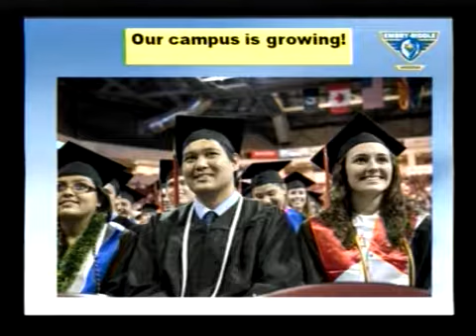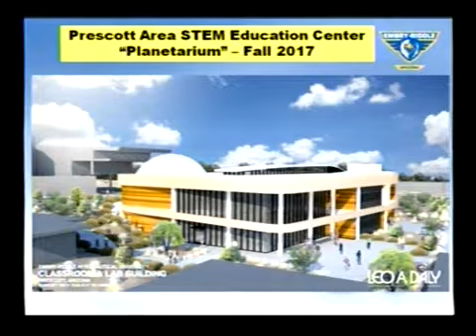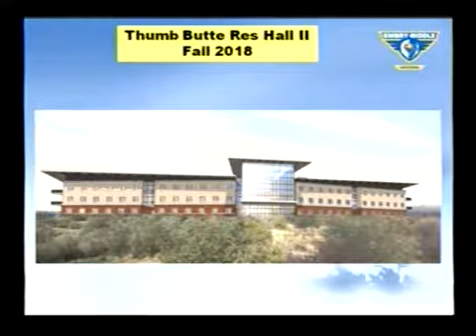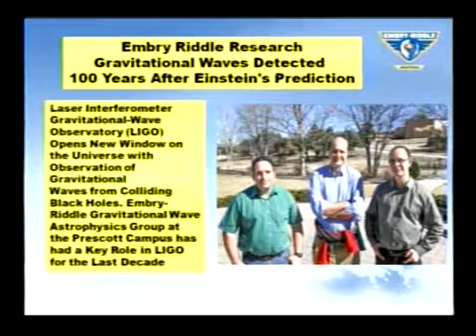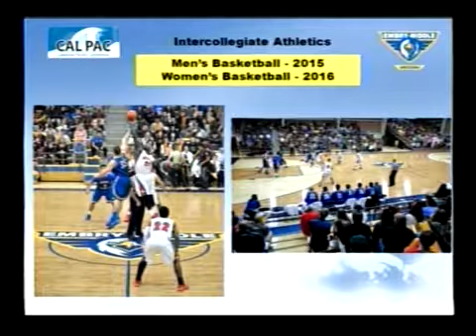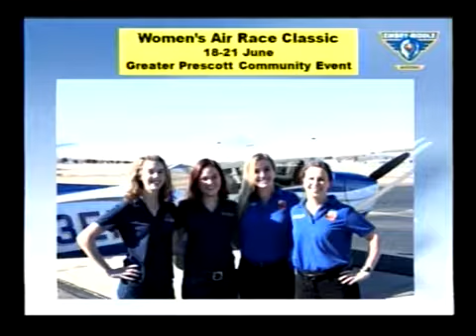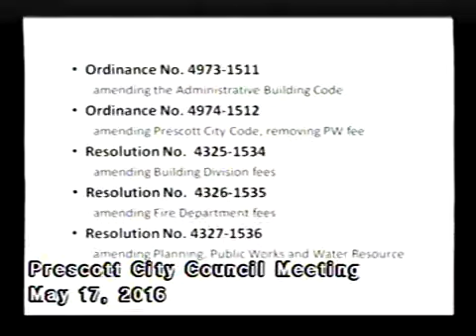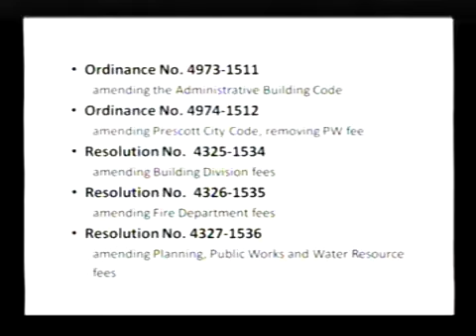City Council - 16-05-17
Prescott City Council Voting Meeting - May 17, 2016